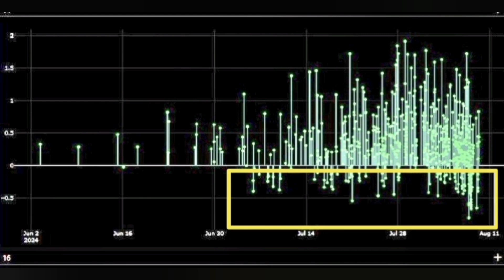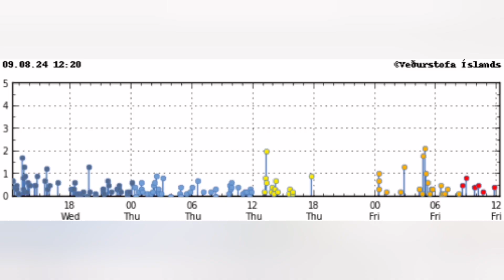IMO Update (9/8/2024): Steady Rise In Earthquake, Iceland KayOne Volcano Eruption Update,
Update 9/8/2024

Up to 300 earthquakes have occurred in the Sundhnúka crater series since Monday. The number of earthquakes continues to increase.

The probability of a magma flow and even a volcanic eruption is increasing, and the risk assessment in the area remains unchanged.

This is stated in the press release of the Icelandic Meteorological Office.
All of them are so-called small earthquakes below M2.0 in magnitude, and most of them are below M1.0 in magnitude.

"Deformation data and model calculations show that landris and magma accumulation under Svartsengi is similar to the last few days. These data show signs that magma pressure is continuing to increase and this is a similar trend as in the weeks before the recent magma flows and eruptions."